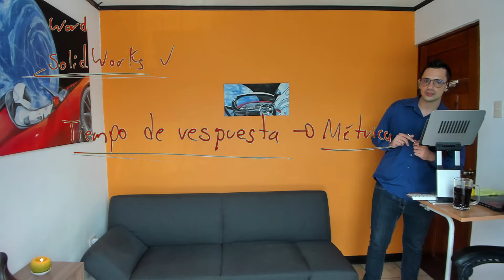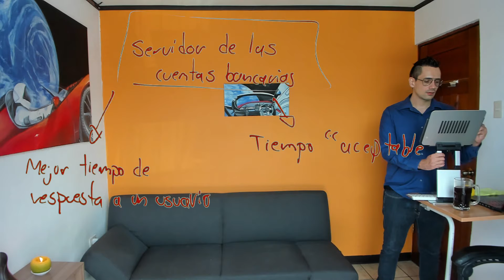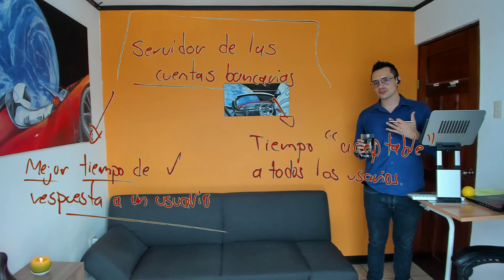Diseño de Sistemas Digitales S13 25 Rendimiento en tiempo de respuesta y ancho de banda